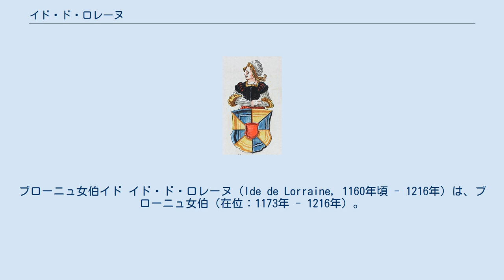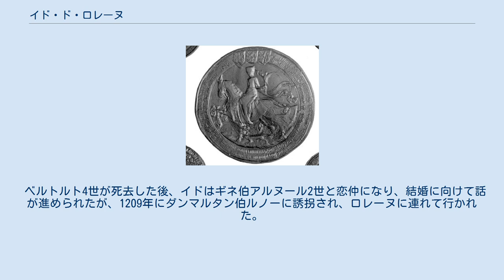イド・ド・ロレーヌ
ブローニュ女伯イド イド・ド・ロレーヌ（Ide de Lorraine, 1160年頃 - 1216年）は、ブローニュ女伯（在位：1173年 - 1216年）。
マチュー・ダルザスとブローニュ女伯マリーの間の長女。
 父マチュー・ダルザスは修道院からブローニュ女伯マリーを略奪し結婚したが、教会はこの結婚を認めず、1170年に結婚は解消された。
しかし、父マチューは結婚解消後もブローニュ伯であり続けた。
結婚の合法性に問題があったにもかかわらずマチューとマリーとの間の2人の娘は嫡出子とされ、1173年にマチューが死去した後、イドがブローニュ伯位を継承し、伯父フランドル伯フィリップが後見人となった。
 伯父フランドル伯フィリップの勧めにより、1181年にイドはゲルデルン伯ハインリヒの長男ゲルハルトと結婚したが、ゲルハルトは同年に死去した。
 1183年、ツェーリンゲン公ベルトルト4世と結婚したが、3年後に死去した。
 ベルトルト4世が死去した後、イドはギネ伯アルヌール2世と恋仲になり、結婚に向けて話が進められたが、1209年にダンマルタン伯ルノーに誘拐され、ロレーヌに連れて行かれた。
イドはアルヌール2世に手紙を書き、アルヌールはイドを助けに向かったが、ヴェルダンでアルヌールはルノーの仲間に捕まり、ランス大司教ギヨームの助けにより解放された。
ルノーとイドとの間には1女がいる。